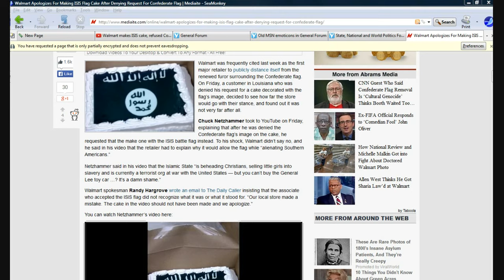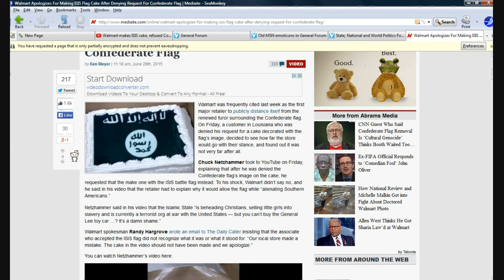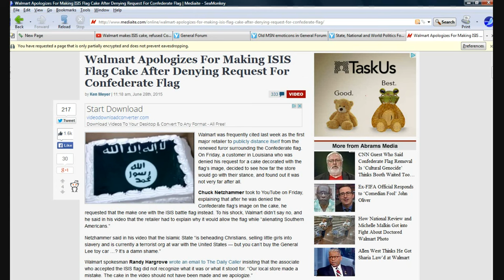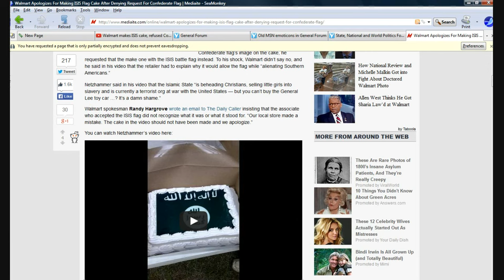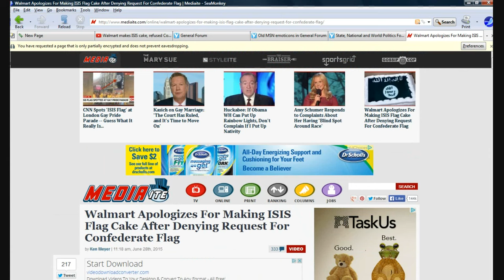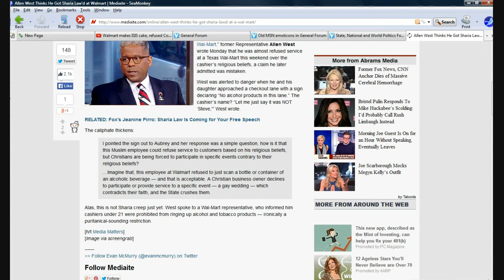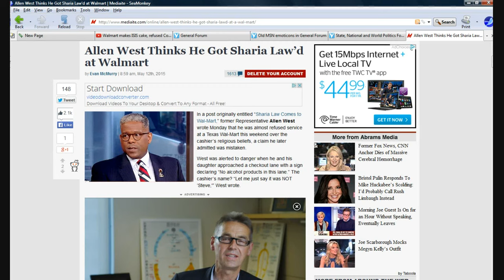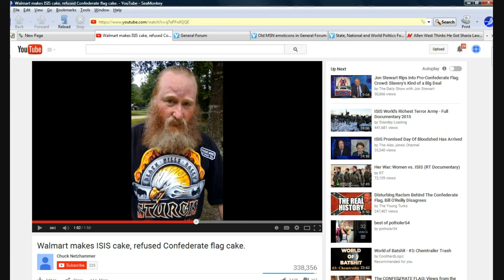Walmart bakes an ISIS cake, but not a Confederate one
A You-tuber, after having his Confederate flag cake rejected by Wal-Mart, requested one with the ISIS flag on it. Wal-Mart gladly complied. After public anger forced them to apologize, they had the nerve to blame the ISIS flag cake on a defenseless clerk. Liberalism is a very dangerous mental disorder. Acceptance of ISIS is growing rapidly in academia and even in the public sector.
  Many public figures are saying, and I implied in my You-tube movie "Infidel! The fall of America", that ISIS is under US control. Obama is a crafty slimeball who uses fake airstrikes to invoke reverse psychology, drumming up support for ISIS. They are supported by academia, and yes, the private sector too as this illustrates.